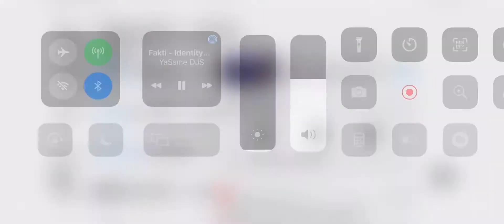Epic save #2 ~ Drive Ahead Sports